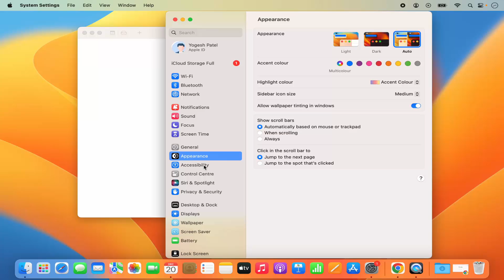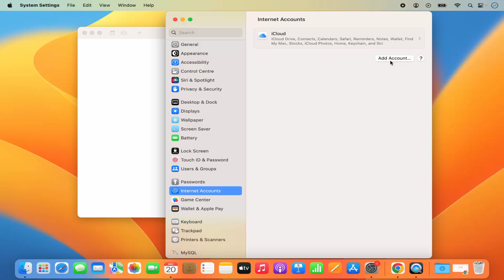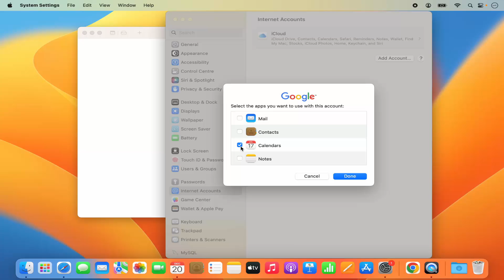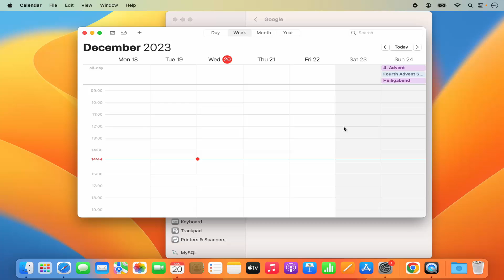How to Sync Google Calendar with Mac Calendar? (Apple Calendar)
Looking to streamline your scheduling process by syncing your Google Calendar with your Mac Calendar (Apple Calendar)? Whether you're managing personal appointments, work meetings, or social events, syncing Google Calendar with your Mac Calendar can help you stay organized and ensure that all your events are in one centralized location. In this step-by-step tutorial, we'll guide you through the process of syncing Google Calendar with your Mac Calendar effortlessly.

Follow these simple steps to sync Google Calendar with your Mac Calendar:

1. **Access Google Calendar Settings:**
   - Open your web browser and navigate to Google Calendar at calendar.google.com.
   - Sign in to your Google account if you haven't already.

2. **Access Calendar Settings:**
   - In Google Calendar, click on the gear icon in the top-right corner to access settings.
   - Select "Settings" from the dropdown menu.

3. **Export Calendar:**
   - In the Settings menu, navigate to the "Calendars" tab.
   - Find the calendar you want to sync with your Mac Calendar and click on it to expand its settings.
   - Scroll down to the "Integrate calendar" section.
   - Under "Public address in iCal format," click on the "ICAL" button to download the calendar file (.ics) to your Mac.

4. **Import Calendar to Mac Calendar:**
   - Open the Calendar app (Apple Calendar) on your Mac.
   - Go to "File" - "Import" from the menu bar.
   - Navigate to the location where you downloaded the .ics file from Google Calendar.
   - Select the .ics file and click "Import."

5. **Configure Calendar Sync Settings (Optional):**
   - After importing the calendar, you can configure sync settings in the Calendar app on your Mac.
   - Go to "Calendar" - "Preferences" from the menu bar.
   - Click on the "Accounts" tab.
   - Select your Google account from the list of accounts.
   - Ensure that the "Enable this account" option is checked.
   - Adjust other settings such as sync frequency, notifications, and delegation as needed.

6. **View Synced Events:**
   - Once the calendar is imported and synced, you should see events from your Google Calendar appearing in your Mac Calendar (Apple Calendar) app.
   - Events will be displayed alongside any existing events in your Mac Calendar.

By following these steps, you can effortlessly sync your Google Calendar with your Mac Calendar (Apple Calendar), ensuring that you have access to all your events and appointments in one convenient location. Whether you're managing multiple calendars or collaborating with others, syncing calendars can help you stay organized and on top of your schedule.